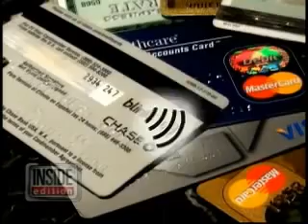احدرو..تقنية جديدة لسرقة أموالك من دون لمسك